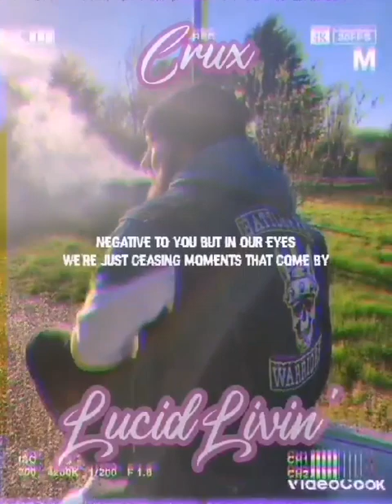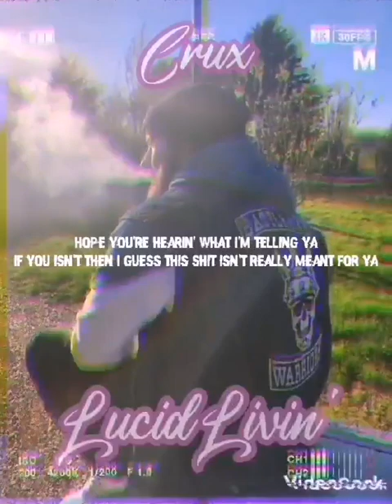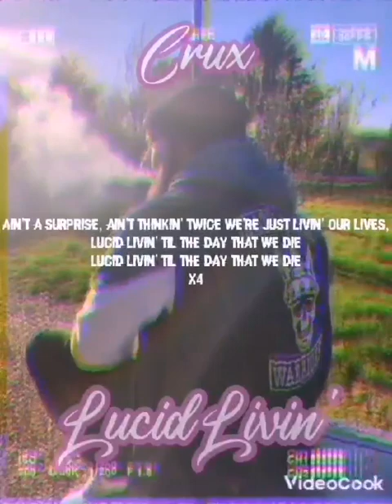Crux - Lucid living